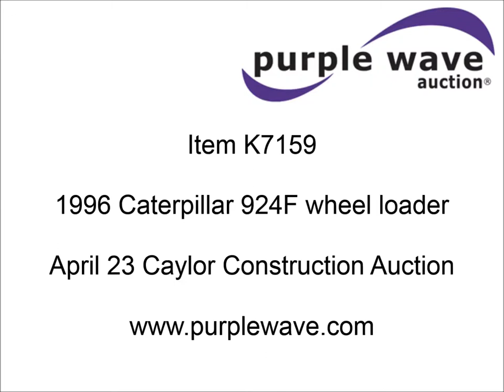1996 Caterpillar 924F wheel loader for sale | sold at auction April 23, 2015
1996 Caterpillar 924F wheel loader
4,485 hours on meter
Caterpillar 3114 four cylinder diesel engine
105 HP
Powershift transmission
4F-3R gears
Enclosed cab
Joystick loader control
Suspension seat
94"W bucket
5&#039;L x 6"W pallet forks
17.5-25 tires
19,900 lbs. base operating weight
Rust
Serial 5NN00756